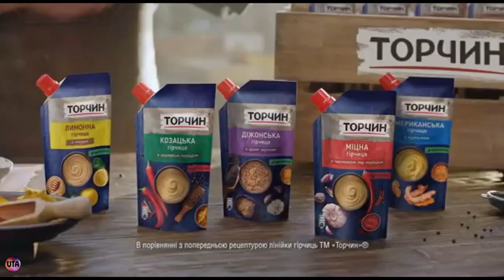Украинская реклама Торчин, обловленные горчицы, 2018